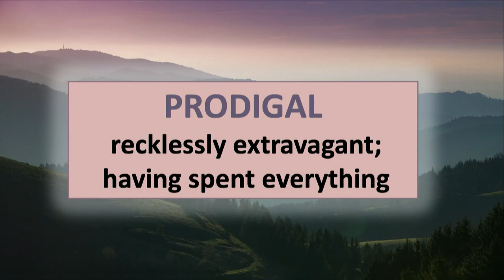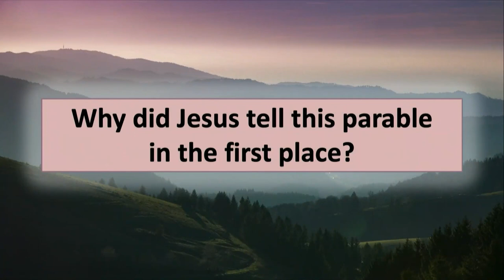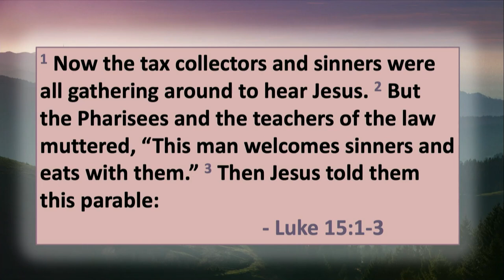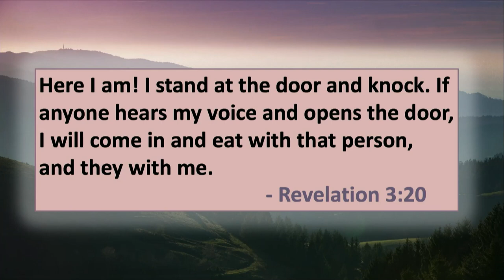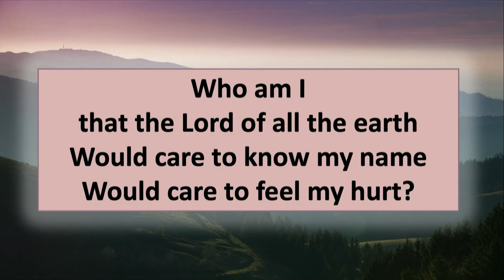Summer Message Series "Prodigal Grace" for June 12, 2022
Pastor Chris asks the question, what made Jesus tell the parable of the prodigal son?